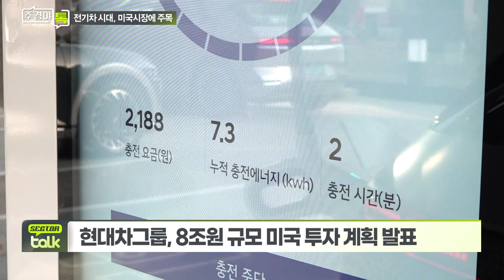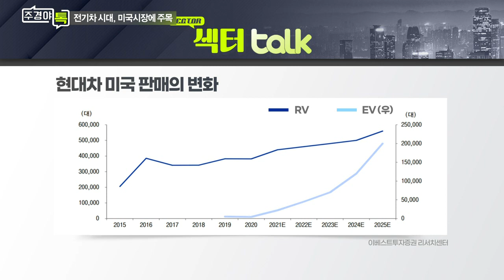현대차그룹, 미국 투자 계획 구체화될까?_ 전기차 시대, 한국 완성차 업체 경쟁력에 베팅할까_섹터 TALK (3)_주경야톡 5회 (20210726)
Q. 현대차그룹, 미국 투자 계획 구체화될까?
Q. 美 전기차 시장 선점 경쟁... 국내업체 경쟁력은?
Q. 유럽·중국 전기차 시장 동향은?
Q. 완성차 업체 배터리 내재화 박차... 전망은?
Q. 자동차주, 전기차 모멘텀 기반 투자전략은?

# 유지웅 이베스트투자증권 자동차담당 연구위원
- 前 하나금융투자, 토러스투자증권 리서치센터
- 매경/한경 베스트 애널리스트